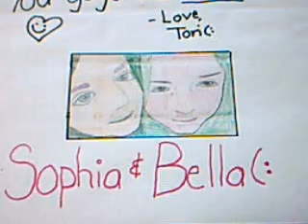MuggleSam Animation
This is to Sophia and Bella from MuggleSam. Sub them! They are the cutest(: